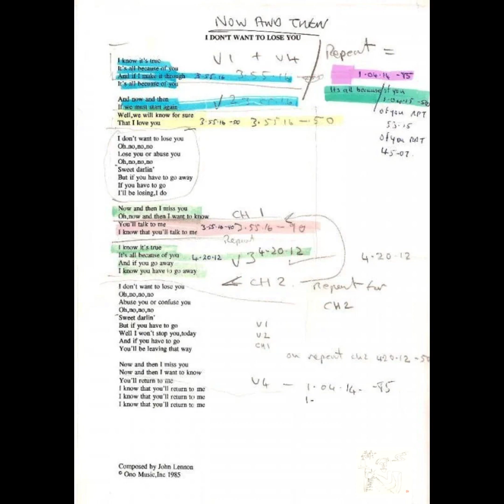I Don't Want To Lose You (Now And Then)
Audio Producers: Paul McCartney and Giles Martin
Production Company: WingNut Films Productions Ltd
Composed by John Lennon Ono Music, Inc 1985